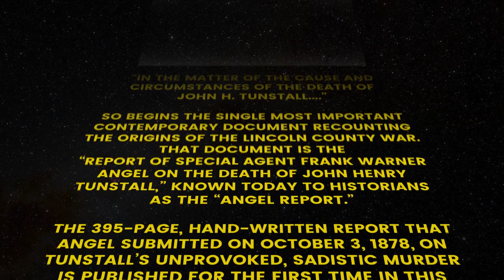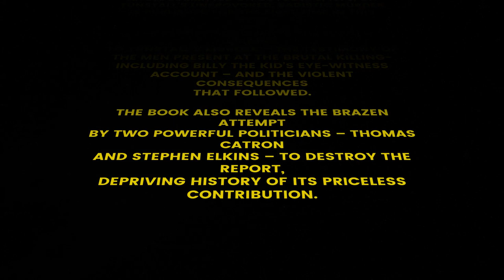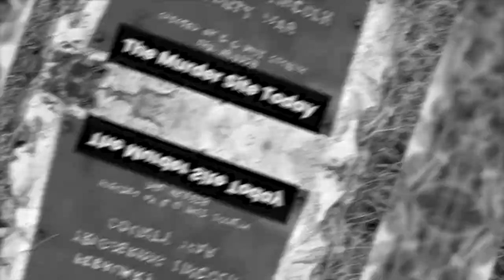The Frank Warner Angel Report on the Death of John H Tunstall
"In the matter of the cause and circumstances of the death of John H. Tunstall…."

So begins the single most important contemporary document recounting the origins of the Lincoln County War. That document is the "Report of Special Agent Frank Warner Angel on the Death of John Henry Tunstall," known today to historians as the "Angel Report."

The 395-page, hand-written Report that Angel submitted on October 3, 1878, on Tunstall's unprovoked, sadistic murder is published for the first time in this book.

The Report documents the events leading to Tunstall's murder - the testimony of the men present at the brutal killing - including Billy the Kid's eye-witness account - and the violent consequences that followed.

It includes sworn accounts by Billy the Kid, Alexander A. McSween, Susan McSween, William "Frank" Baker, Robert W. Beckwith, Henry N. Brown, James J. Dolan, William Dowlin, Pantaleón Gallegos, Godfrey Gauss, Florencio Gonzales, John Hurley, Jacob B. Mathews, John Middleton, Lawrence G. Murphy, John Wallace Olinger, Juan B. Patron, George W. Peppin, David P. Shield, Robert A. Widenmann, and 18 others.

Supplementing the Report are an extensive introduction, notes, contemporary documents, associated letters, biographical details, and a timeline.

The book also reveals the brazen attempt by two powerful politicians - Thomas Catron and Stephen Elkins - to destroy the Report, depriving history of its priceless contribution.